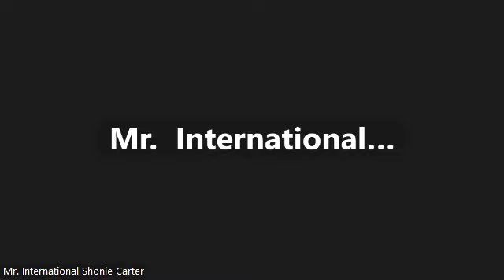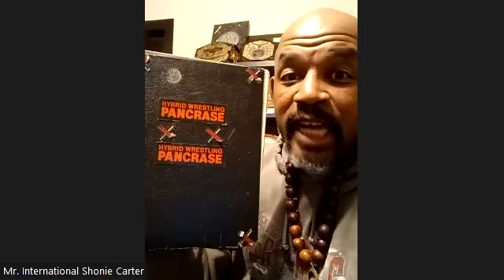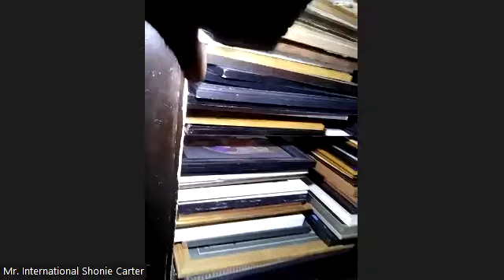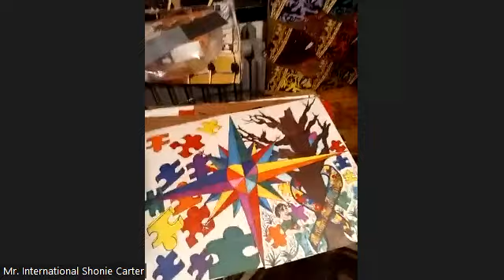Interlude: Talk with Shonie Carter--"Mr. International"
RotoBrady Grove and Connor "Bones" Slone sit down for a wide-ranging conversation with Shonie "Mr. International" Carter, spanning the topics of today's top MMA personalities, fighter pay, and OG martial arts.